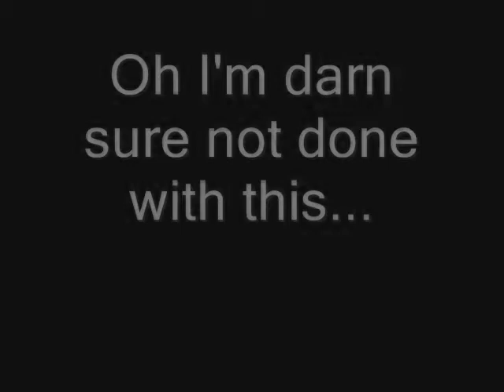AJ and his DANCIN PANTS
Shawty really is an eenie meany miny mo